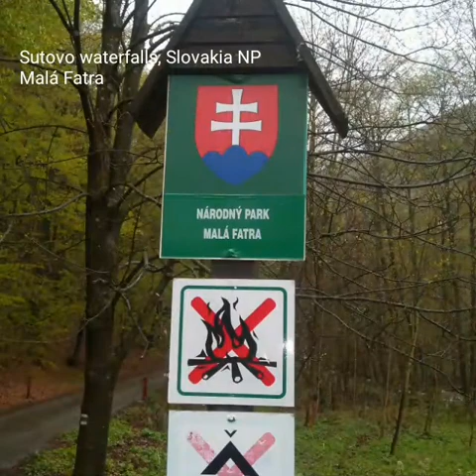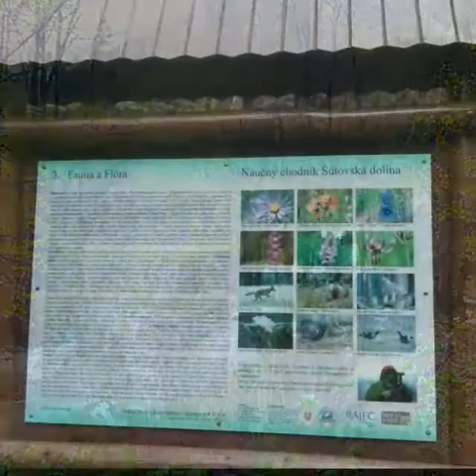Sutovo Waterfalls, Slovakia National Park Malá Fatra